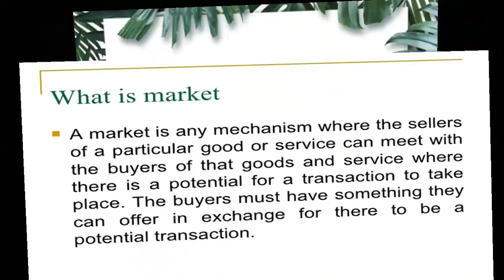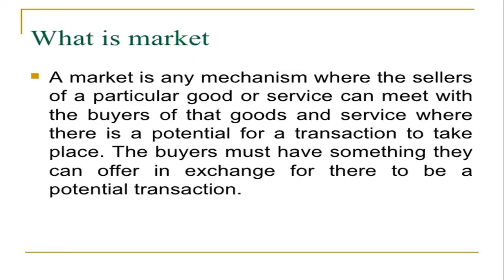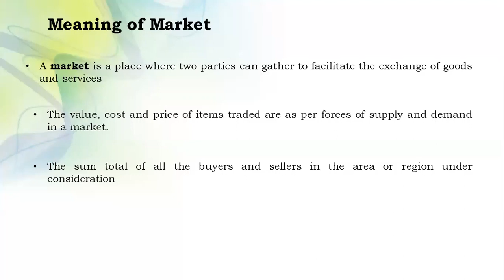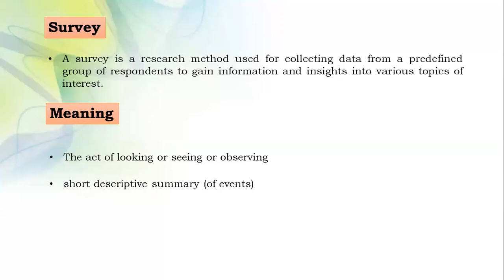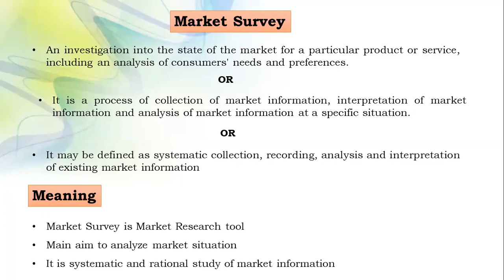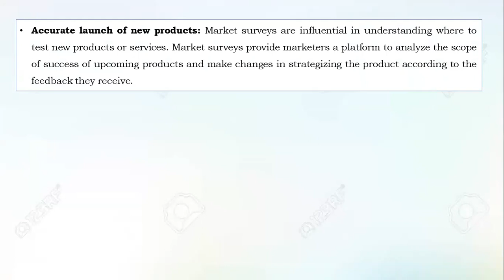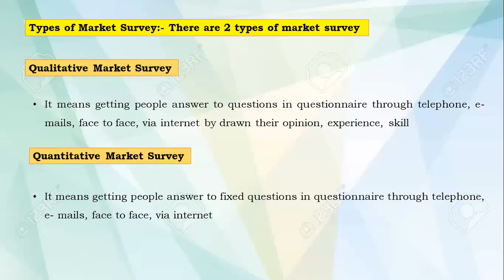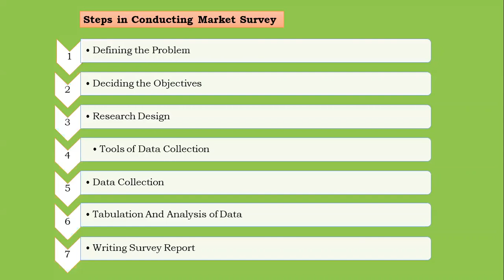5Sem EXTN-355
Market Survey PART-2